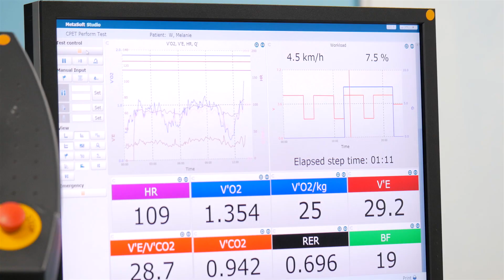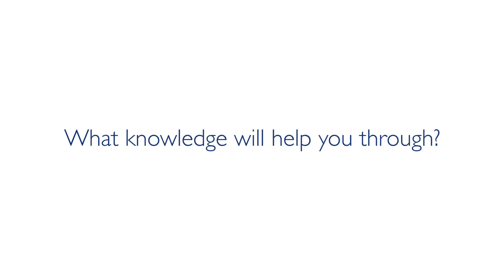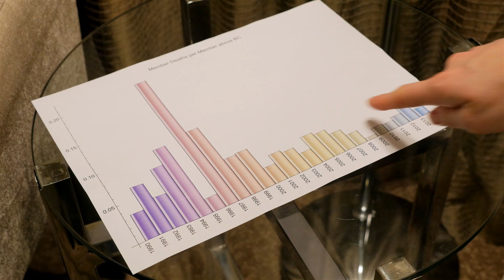Introduction to the Science of the Summit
Physicist and mountaineer, Dr Melanie Windridge will climb Mount Everest in Spring 2018 and run an outreach project to help inspire young people, especially girls, to reach new heights in STEM.  Here Melanie tells us about her reasons and inspirations for climbing, and what scientific knowledge and preparations will help her through.

These videos are the property of Dr Melanie Windridge.